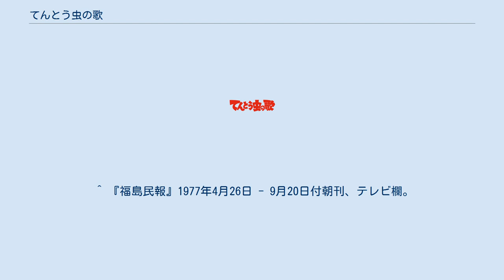てんとう虫の歌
『てんとう虫の歌』（てんとうむしのうた）は、川崎のぼるによる少年漫画作品。
テレビアニメ化もされている。
 タイトルは主人公が7人きょうだいであることからナナホシテントウの甲羅の星(黒点)の数に因んだもの。
 1973年から2年間、小学館の学年別学習雑誌にて連載。
この漫画及びこのアニメを機に、1974年8月1日より小学館のコミックレーベル『てんとう虫コミックス』が刊行されるきっかけとなった。
2005年現在、てんとう虫コミックスライブラリー版で入手可能である。
 両親を飛行機事故で失ってしまい、きょうだい7人で力を合わせて生活していく一週きょうだいの心温まる物語。
アニメでは事故ではなく、過労による病気で既に両親が故人となった所から始まった。
 きょうだいの名前は、月、火、水、木、金、土、日と、曜日の名前をモチーフにしている。
祖父の配慮で豪邸の敷地内に建てさせたバラックに住まわされ、自ら生計を立てることを要求され、この為、上の姉兄は小学生にも関わらずアルバイトで生活費を稼ぎ、下の弟妹の親代わりとなる。
 なお、原作では火児と日曜子が単行本第1話（およそ月刊誌3か月分）で、福引で当てた北海道旅行を両親にプレゼントしたものの、第2話（1か月分と少し）で行きの飛行機が墜落。
遺体は見つからず、死亡または行方不明と報道される。
衝撃的な事件を描く前に、明るい家族模様(第1話などはスラプスティックなギャグの連打である)や、両親の完璧さを充分に描くことで悲劇性を強めるとともに、やがて自分たちだけで行動を起こすきょうだいの目標を明確に示した幕開けである。
 アニメ版では、生前の両親の描写は抑えられ、回想シーンのみで登場している。
 一週家と同居している動物たち。
彼らの名前は、当時のカワサキプロのスタッフなど作者の身近な人物に由来する。
 ※なお、ムースケ・コソロク・ノビールはアニメ未登場。
 1974年10月6日 - 1976年9月26日にフジテレビ系にて放送。
全104話。
タツノコプロ制作。
 平均視聴率は16.7%（タツノコプロが所有する資料による）。
 『巨人の星』や『いなかっぺ大将』に続く川崎のぼるのアニメ化作品で、フジテレビ系でのタツノコプロ制作のアニメとしては『いなかっぺ大将』から2年越しとなる。
 2003年9月には全話収録のDVDボックスが2巻に分けて発売され、単巻DVDも順次発売された。
 主題歌を収録したEPレコードは日本コロムビアより発売された。
 また日本コロムビアから発売されたCD『続・テレビまんが主題歌のあゆみ』には「ぼくらきょうだい てんとう虫」を収録、『続・テレビ懐かしのB面コレクション』には、「ななほし てんとう ほしななつ」が収録された。
 系列は当時の系列。
 ^ タツノコ世界遺産 タツノコ作品と視聴率（インターネットアーカイブのキャッシュ） ^ 『北海道新聞』（縮刷版） 1975年（昭和50年）3月 - 4月、テレビ欄。
 ^ 『日刊スポーツ』1975年2月6日付テレビ欄。
 ^ 『河北新報』1975年1月9日 - 1月30日付朝刊、テレビ欄。
 ^ 『日刊スポーツ』1975年2月2日付テレビ欄。
 ^ 『福島民報』1977年4月26日 - 9月20日付朝刊、テレビ欄。
 ^ 『日刊スポーツ』1975年2月5日付テレビ欄。
 ^ 『北國新聞』1975年3月2日付朝刊テレビ欄。
 ^ 中国新聞、1975年5月9日、20ページ、テレビ・ラジオ欄。